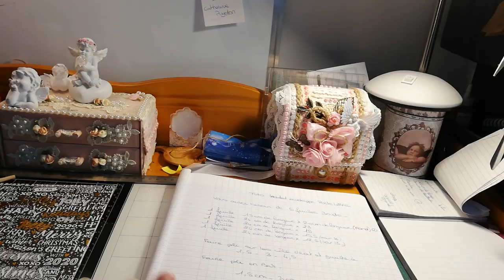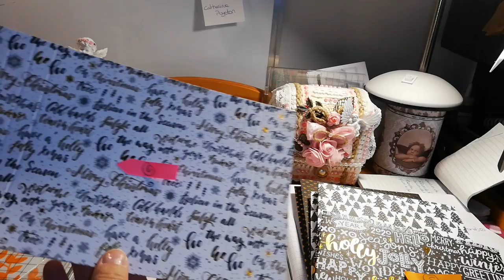tuto loaded enveloppe porte lettres